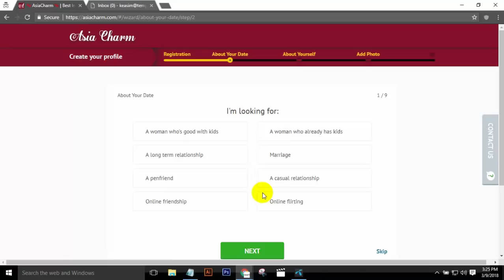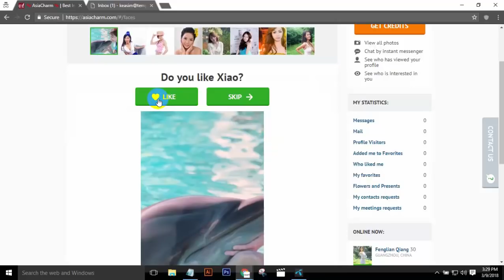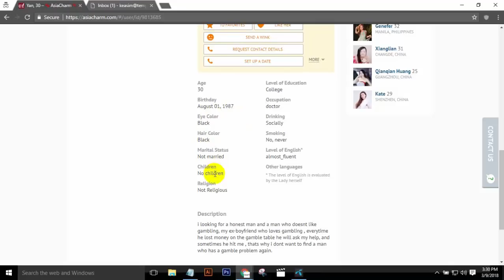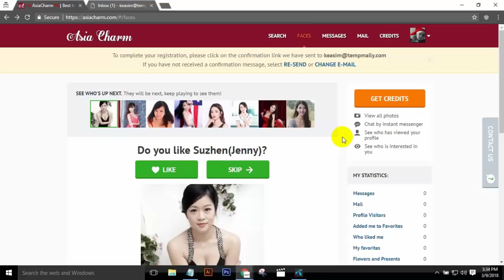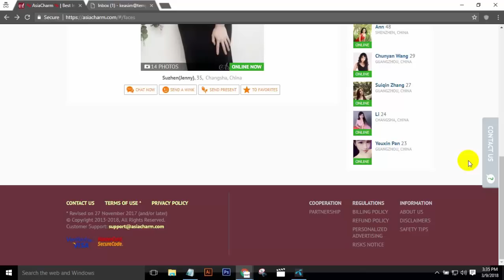AsiaCharm.com Reviews - Scam Or Legit, can we trust Asia Charm in 2018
Hi! Today I’m gonna show you how to sign up to AsiaCharm.com dating site. A few words about this dating site. AsiaCharm.com is a premium international dating site with active members in 30+ countries. Heterosexual singles from all around the world join this site hoping to find lifelong partners as this dating platform focuses on a meaningful relationship. If you’re using dating sites to find a casual affair, you’ll probably waste your time and money here. But if you dream of meeting your soulmate, then you’ll have all chances to succeed. AsiaCharm has a large membership base that grows by the hundreds every day. That’s why it’s a great choice for lonely hearts who are looking for someone who shares their values and interests, regardless of national background, and isn’t an option for those who want to find a romantic partner locally.